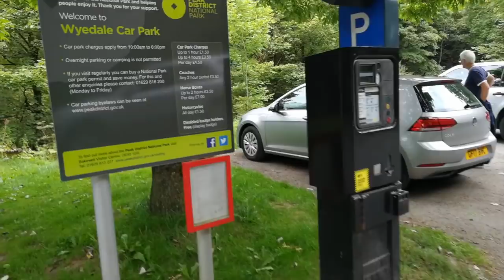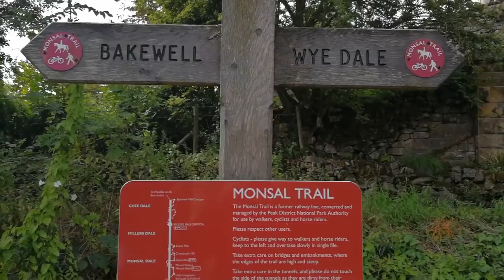สามีฝรั่งตกจักรยานในอุโมงค์ มีสามีแก่อย่าลืมพกทิชชู่เปียก Baby Wipes @Monsal trail: Peak District.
ทริปปั่นจักรยาน Monsal trail: Peak District National Park บนทางรถไฟเก่า Bakewell ระยะทางไปกลับประมาณ 27 กม. สนุกและ
ฮาสามีจักรยานล้มในอุโมงค์...มันมืดเนาะ พีคตรงที่แว่นตาหล่นด้วย 55555

Fun Cycling trip at Monsal trail: Peak District National Park.  The trail runs between Blackwell Mill, in Chee Dale and Coombs Road, at Bakewell distance 8.5 miles.

หวังว่าคลิปนี้คงให้ประโยชน์กับเพื่อนๆ นะคะ ถ้าเพื่อนๆชอบคลิปวีดีโออย่าลืมกด Like , กด Shares และกดติดตามด้วยนะคะ ขอบคุณสำหรับกำลังใจทำคลิปดีๆ ต่อไป ขอบคุณค่ะ ❤️️💖💙💛💝

Vlog เกี่ยวกับโอ๋และฮิว สามีฝรั่งชาวอังกฤษ ชีวิตนี้ได้เจอฝรั่งใจดีที่เป็นคนอังกฤษ พูดดี ทำดี คิดดี และภูมิใจว่าได้เป็นเมียฝรั่งฝั่งอังกฤษจริงๆ จ้า  ไลฟ์สไตล์ชอบท่องเที่ยว ถ่ายรูป รักแมว ชอบกิน เล่นวินเซิร์ฟ ฟิตเนส และแบ่งปันเรื่องราวดีๆ สนุกๆ